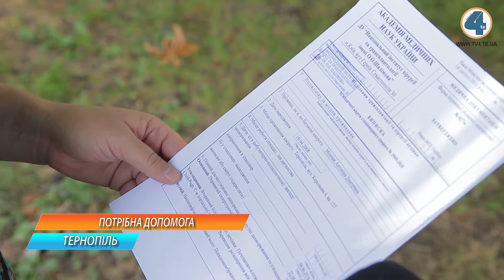Потрібні гроші на лікування маленької тернополянки Тоні, якій потрібна пересадка печінки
Допоможіть врятувати Тоню. Тернополянка Оксана Мончак збирає гроші на лікування дитини. Її десятирічній донечці поставили діагноз - первинний склерозуючий холангіт, цироз. Дівчинка терміново потребує трансплантації печінки, а згодом тривалої реабілітації.